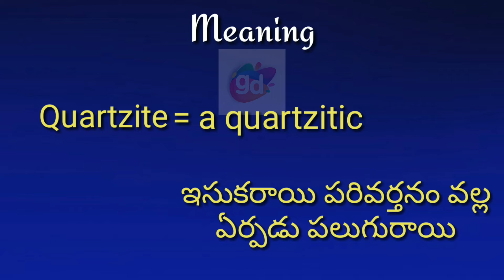Quartzite Meaning with Pronunciation||Googul Dictionary